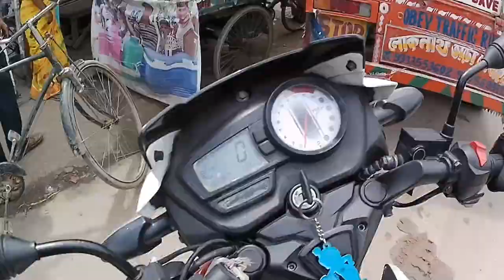Heavy Traffic and Bad Road Taken my Interview Time 😫😩😭😭